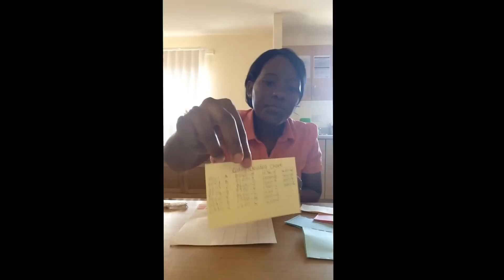Temalo Code and Decode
The African 'Scrabble in binary code' invented by a Stanford graduate.

(Each card is binary because it has two sides decorated/non-decorated which is 1/0, four decorations four types of 1 named 1,2,3 and 4)

Read about the ancient code that the inventor cracked to make African tablets spell words see Newsletter 7.1, page 24.

What do I mean I cracked the code, Code speak simplified
Search for Temalo Code and Decode.

The game demonstrates how a four bit binary/quinary code can be used to code for letters. Binary codes are at the core of computer science. It also teaches coding and decoding, tests memory, can improve spelling and increase vocabulary in young people.

Rules:
1. Set the key. Put four different cards in the pouch. Blow in like traditional  African doctors do, if you like. Shake. Pick one card at a time. First one is 1, second is 2, third is 3 and fourth is 4.
2. Decoders copy the same key and then memorize it. Memorize that the first shape is 1, second is 2, third is 3 and fourth is 4. Do not look at the board until all the keys are hidden.
3. The coder uses the key and the coding and decoding chart (c/d) to code a word fast. Any word in any language up to ten letters long. Code fast so that the decoder/s have little time for memorizing the key.
4. Hide all the keys.
5. Decoders must use their memory and the c/d chart to crack the word coded in the four bit code.

A key is used only once. Switch roles and set a new key for the next word if only two people are playing.

Please give feedback

  1) Do you understand how to play after watching the video?
   2) Would you play with your nieces and nephews and any other family member or friend 12 and above?